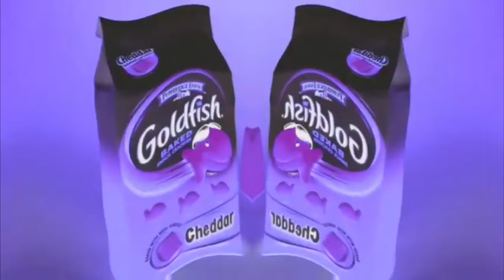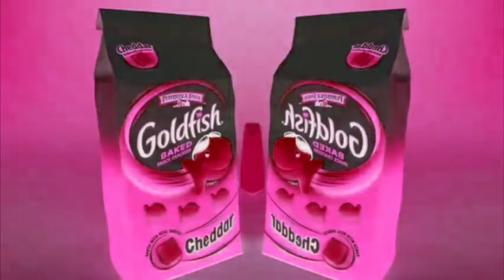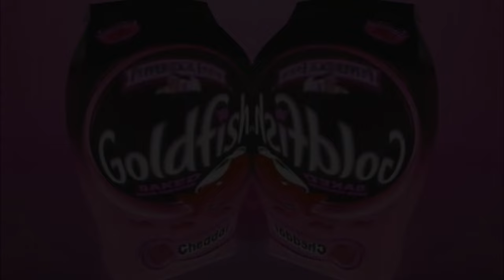(REQUESTED) Goldfish AI Ident Effects (Klasky Csupo 2001 Effects) Effects (Preview 2 V17 Effects)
Requested by Alely

Credit to Goldfish & @SerialDesiNFX1075  for the source.